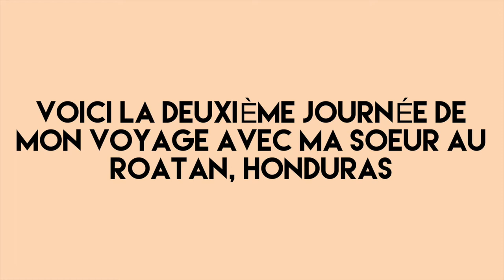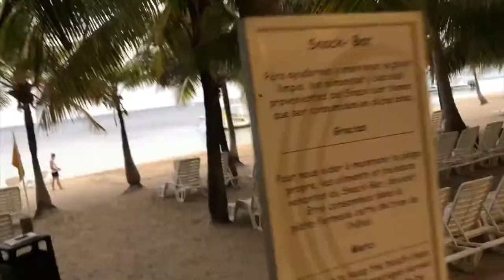Lighthouse, snorkelling & plus - VLOG Roatan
Bonjour! Voici le vlog de la deuxième journée de notre voyage au Roatan. Nous avons marché jusqu'au Lighthouse Estates, fait de la plongée, regardé un coucher de soleil mauve et plus encore!

clarence.vallieres
elivallieres